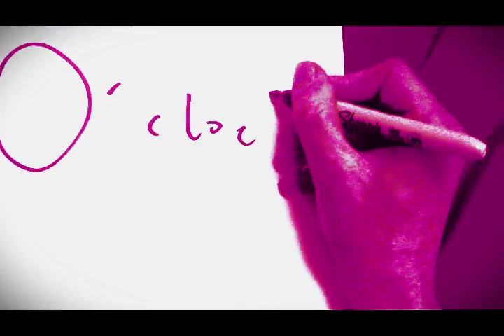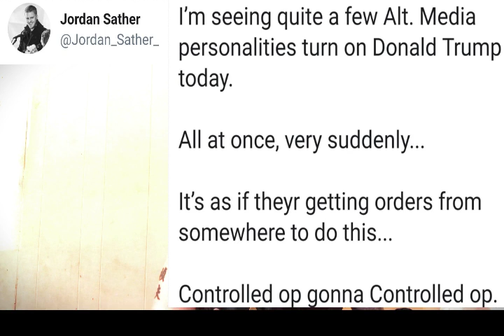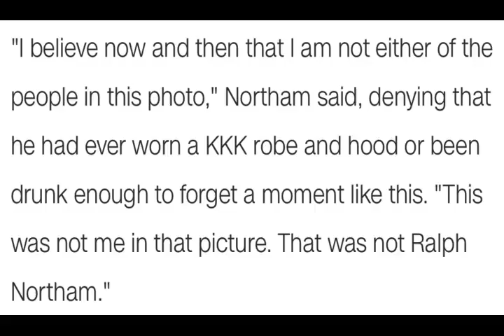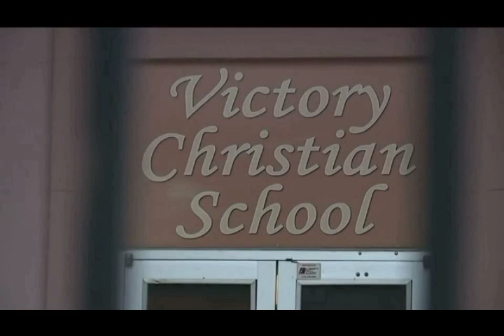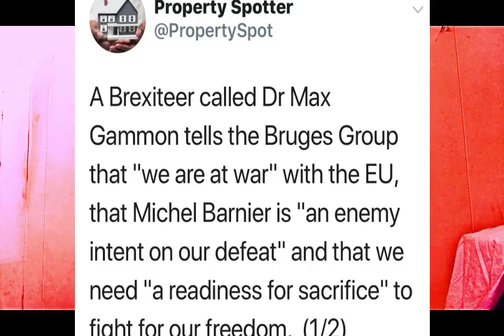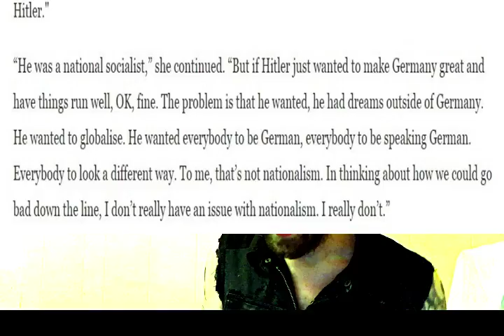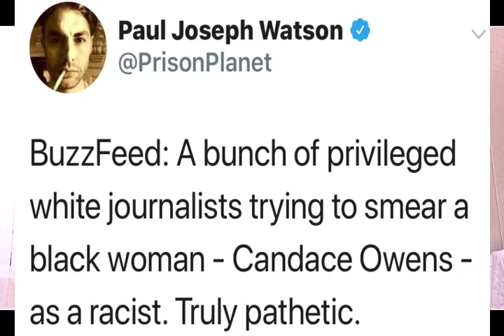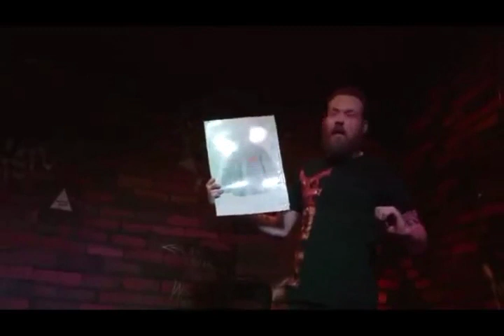The NeurO'Clock News - Blackface History Month